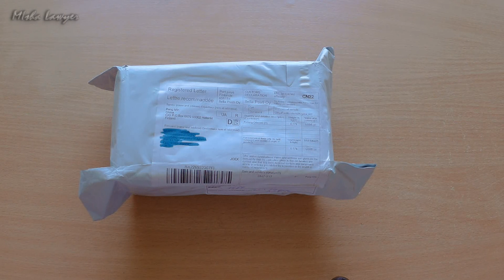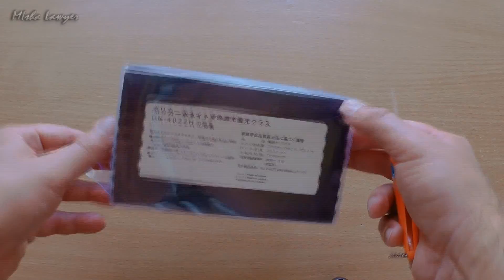Поляризационные очки для рыбалки - DAIWA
Всем привет, в этом видео я проведу обзор солнцезащитных очков  DAIWA с интернет магазина AliExpress  Китай
РЕГИСТРАЦИЯ в EPN:
Промо-страница ePN:
Перейдя по моей реферальной ссылке вы сможете зарабатывать и выводить деньги c YOUTUBE канала